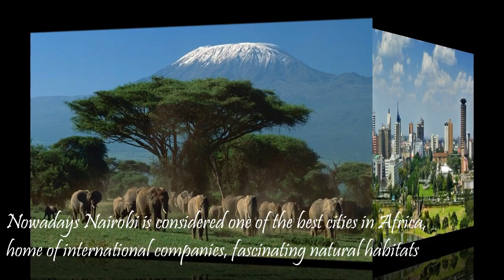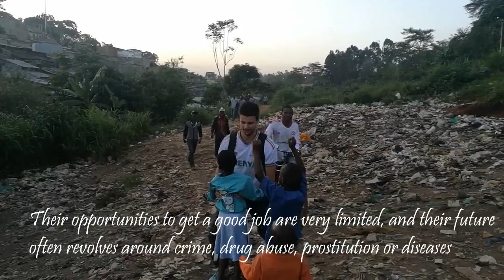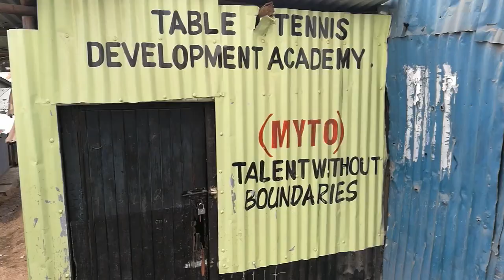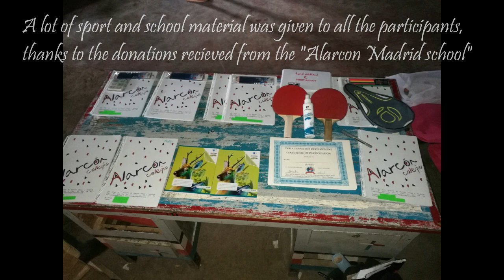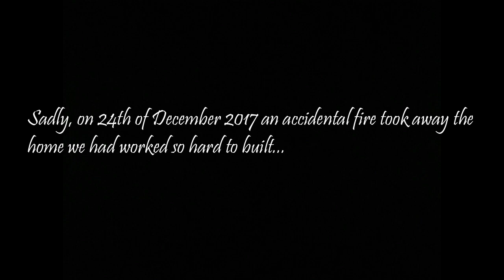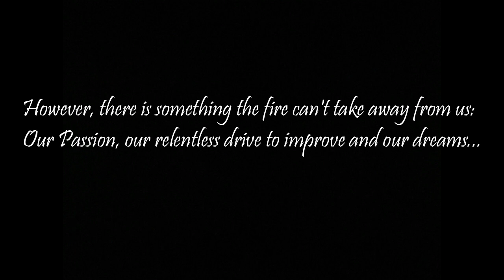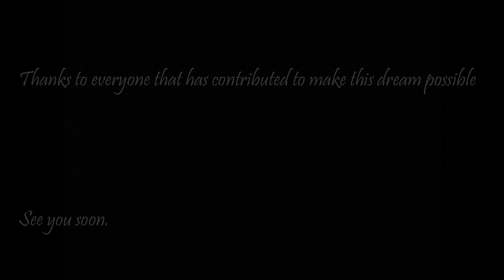TTFD Documentary 2017